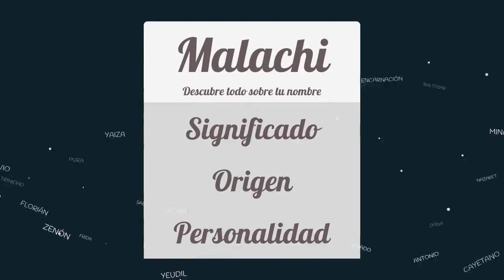Significado de Malachi, nombre Hebreo para tu bebe niño o niña (origen y personalidad)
Descubre el significado del nombre (Hebreo) Malachi y el origen de su procedencia. En la fuente original podras descubrir la personalidad y algunos datos curiosos del nombre para tu bebe.